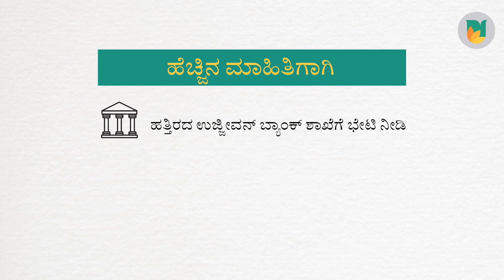Ujjivan Small Finance Bank Introduces the Kisan Pragati Card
Watch how Rekha and Bhoomi navigate their farming differently. Watch how with Ujjivan Small Finance Bank’s Kisan Pragati card, these farmers can go about their farming easily with the simple documentation and comfortable repayment with transparent charges.